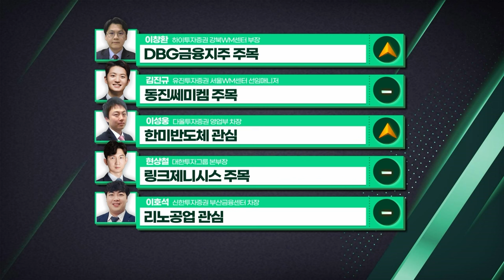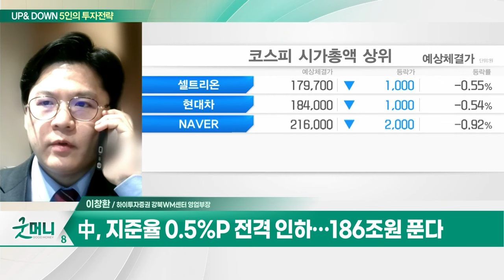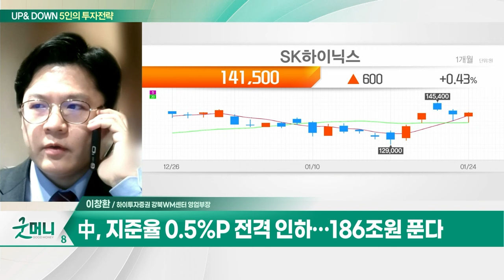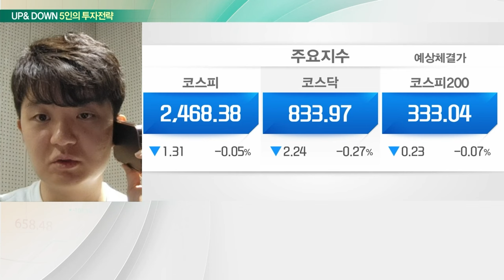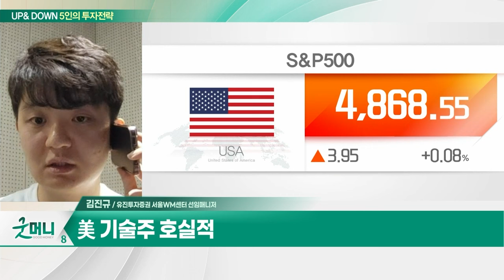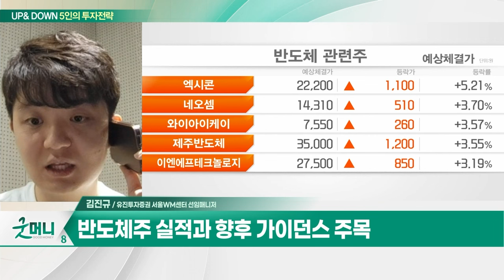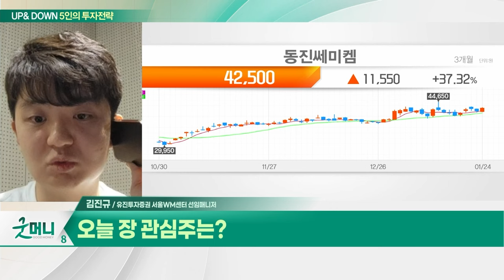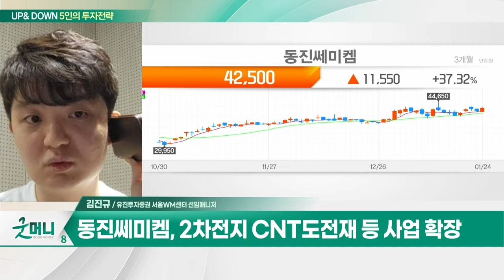DGB금융지주(139130)... 실적 추가 개선 기대... 밸류매력↑ / 동진쎄미켐(005290)... 감광액 포토레스트의 강자_UP&DOWN 5인의 투자 전략 (20240125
Q. 2400 늪 빠진 코스피, 반등 요건은?
Q. 美 못 쫓아가는 한국 증시... 투자 전략은?

DGB금융지주(139130)
- 실적 추가 개선 기대... 밸류매력↑
- 올해 순이익 기준 PER 2.8배

- 감광액 포토레스트의 강자
- 4년 연속 매출·영업이익 성장
- 2차전지 CNT도전재 등 사업 확장